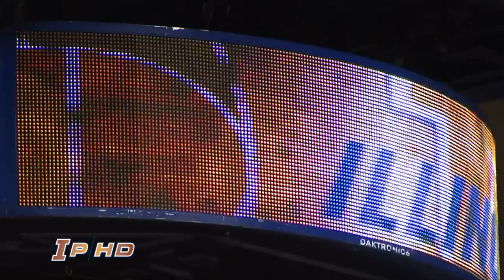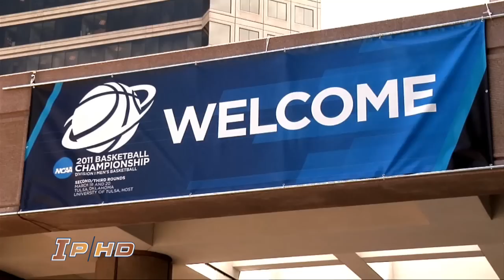Illinois Basketball 2010-11 Highlight Video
Highlights from the 2010-11 Illinois basketball season.